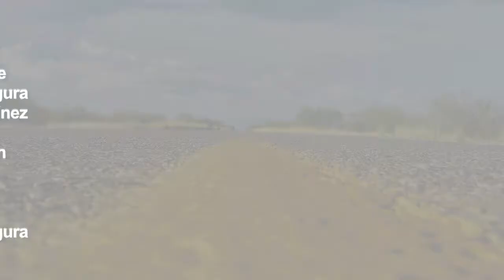Radio'n'Road Les 30 Ans de Radio Marseillette -Part2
- RADIO'N'ROAD- TZIGANS IN ROYCES
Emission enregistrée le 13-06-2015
A l'occasion des 30 Ans de Radio Marseillette, un concert a été organisé avec entre autre le groupe carcassonnais Tzigans In Royces. Découvrez l'interview en images l'univers rock alambiqué de ce groupe

Production:Radio Marseillette
Réalisation vidéo: Eltiviprod
Animatrice: Charlie
Prise de vue: Alexis Martinez, Virginie Segura
Prise de son: Rémi Blanc
Montage vidéo: Virginie Segura